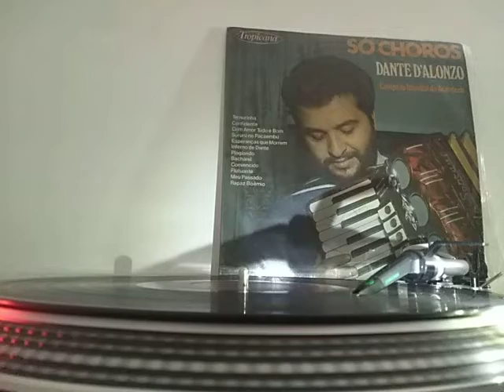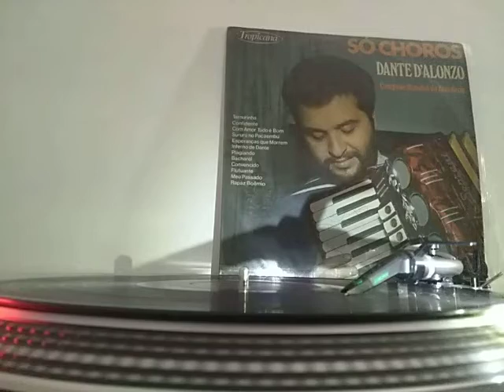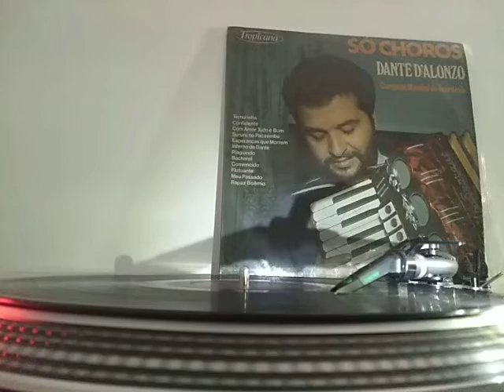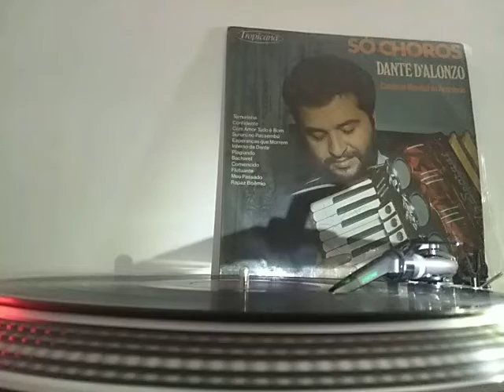Dante D'Alonzo- Esperanças Que Morrem